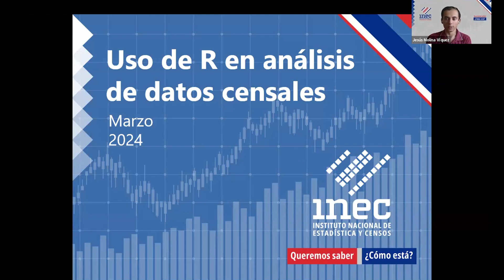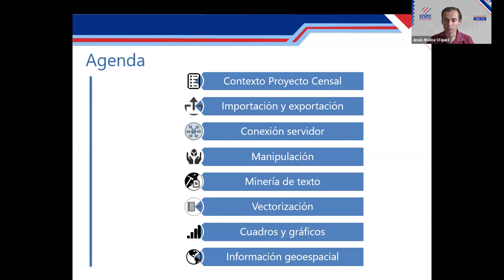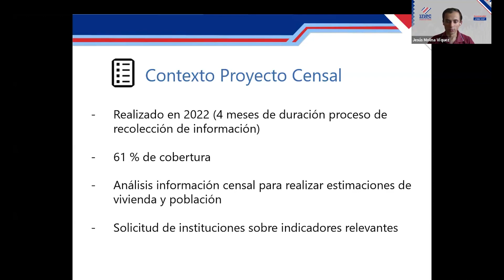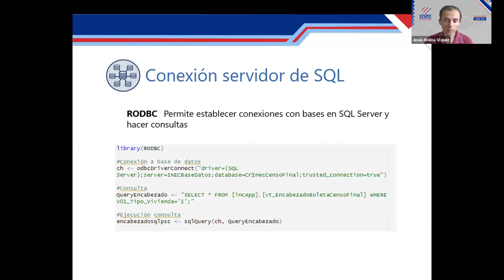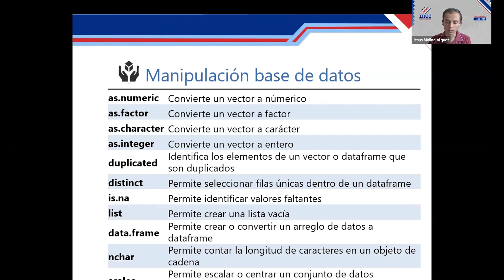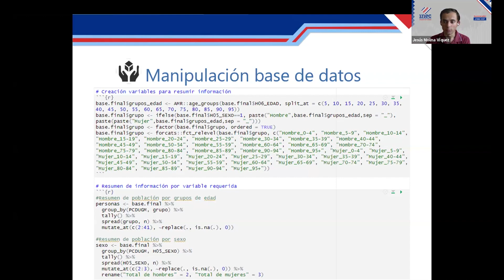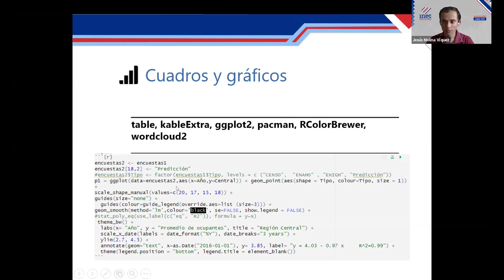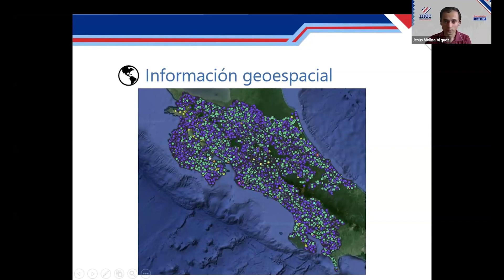Proceso de estimación de población para el censo 2023 - Jesús Molina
Proceso de estimación de población para el censo 2023

Jesús Molina